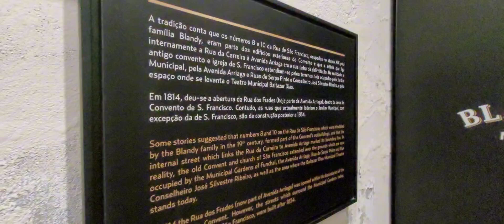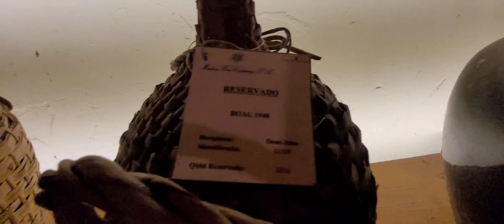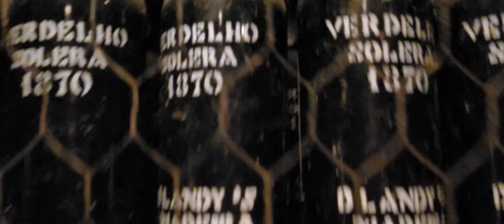Blandys Wine Lodge, Vintage Tour, Madeira Portugal